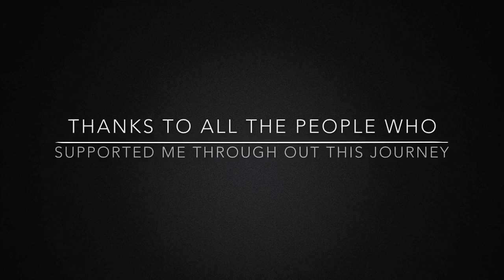WORLD SCHOLAR'S CUP VLOG | The Hague Global Round 2019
Hey! I took part in an academic program called 'World Scholar's Cup' last week and It was such an amazing experience!
(BTW 1:05 Don't mind that. I tried to fix it but it doesn't work.)

What is World Scholar's Cup
World Scholar's Cup is an academic program. You need to have team of three, you, your teammate and your other teammate. There are three rounds, the regional round, the global round and the tournament of champions round. I have done the World Scholar's Cup once last year and twice this year. The World Scholar's Cup mostly focuses on bringing scholars from other pats of the world together. The World Scholar's Cup has four events that all scholars must do, the scholar challenge, team debate, collaborative writing and scholars bowl.

Scholars Challenge
The scholars challenge is a test that you have to take to test and challenge your knowledge.
Here you have to work independently and silently. Here you can not communicate with your team or with other scholars. You will be given a paper with questions and you have to answer all or most questions limited time. The twist in this multiple choice test is that if you h=are not sure about the answer then you can color in more than one circle.

Team Debate
Team debate requires you to collaborate with your team. First of all,  there are two sides the affirmative side and the negative side. You and your team will sit on one of those sides depending on what the team of the World Scholar's Cup has chosen. Second of all,  you will be debating against another team weather its from your school or from another country. Third of all, you and your team will decide who will be the first speaker, second speaker and third speaker. While you are done you will have 15 minutes to prepare your speech. When the time has finished for preparation you will have to at least four minutes to speak in front of the people in the debate room. After all the speakers from your team the the opponents team have all spoken you will have 90 seconds to give feedback to the opposition team. The judge will score your team and the other team after everything is done and then will announce the winner.

Collaborative Writing
Collaborative writing requires you to work with your team and also work independently. Here you are given multiple questions, you and your team can only choose one different question each. After that is done you have 25 minutes to prepare and plan out what you will be writing about, during this time you also have to work and help out your team. Then, you will have 45 minutes to write your whole essay, you need to work independently this time. Lastly, you will have 15 minutes to read and fix the mistakes of your essay and also your teammate's essays , here you work together.

Scholars Bowl
This event is similar to the scholars challenge but the only difference is that here you must cooperate with your team and the scholars bowl is held in an enormous room, theater like, with a huge screen and a remote control that you use in order to answer the questions.

People That I Would Like To Mention
Emily Trank
Vicky Yu
Mira Sar
Raz Sagiv
Shoham Har Zvi
Ella Sun

Even though this experience was hard and difficult it was worth doing it!
Bye!